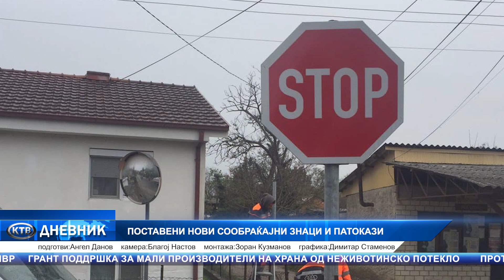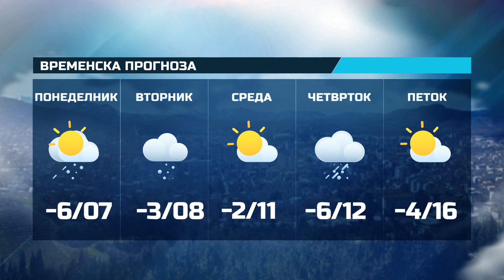ДНЕВНИК КТВ 28 11 2023 ВТОРНИК